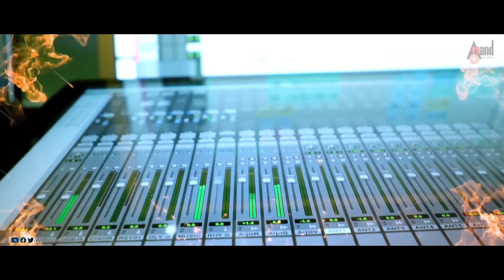Arjun Gowda | Maar Maar Maar | Prajwal Devraj | Anthony Daasan | Chirayu |Dharma Vish |Shankar| Ramu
Presenting Lyrical Video Maar Maar Maar Sung By: Anthony Daasan, Chirayu From Arjun Gowda Starring: Prajwal Devaraj, Priyanka Thimmesh, Sparsha Rekha, Rahuldev & Others Exclusive Only On Anand Audio's Official Youtube Channel..!!!
ಅರ್ಜುನ್ ಗೌಡ, ರೌಡಿಗಳ ಜೊತೆ ಹೊಡೆದಾಡುವಾಗ
ಅವನಲ್ಲಿರೋ ಹಿರೋಯಿಸಂ, ಖದರ್,
ಗಟ್ಸ್ ಗಳನ್ನು ಹೇಳುವ ಸಾಹಿತ್ಯ.
Lyrics of Maar Maar Maar Saying that Arjun Gowda
Showing his Heroism, Khadar, Guts while fighting with rowdies.
♪ Banner: Ramu Films
♪ Movie: Arjun Gowda
♪ Producer: Ramu
♪ Writer & Director: Luckyshankar
♪ Music Director: Dharma Vish
♪ Song: Maar Maar Maar - Lyrical
♪ Singer: Anthony Daasan, Chirayu
♪ Lyrics: Lucky Shankar, Chirayu
♪ Starcast: Prajwal Devraj, Priyanka Thimmesh, Sparsha Rekha,
Dinesh Manglore, Sadhu Kokila, Deepak Shetty,
Prakashnatana, Shobith, Jeevan, Giri,
Kadipudi Chandru, Hassine Shetty, Suraj, Rahuldev
♪ Editor: Arjunkittu
♪ D.O.P: Jai Anandh
♪ Choreography: Mohan
♪ Publicity Designer: Vikram Sai
♪ Record Label: AANANDA AUDIO VIDEO
Operator Codes
To Set "Maar Maar" as Your Caller Tune!!!
Operator Codes
To Set "Chaalaki Notada" as Your Caller Tune!!!
Operator Codes
To Set "Benkiya Chendu" as Your Caller Tune!!!
Operator Codes
To Set "Chirateya Vegake" as Your Caller Tune!!!